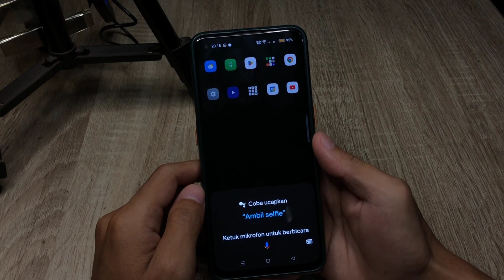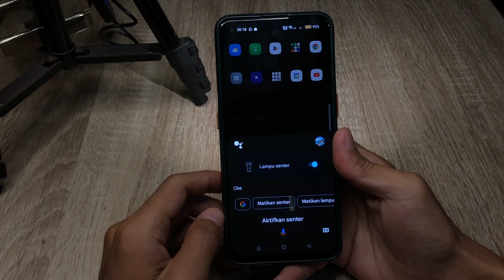Cara Menyalakan Senter Di Hp Realme C55